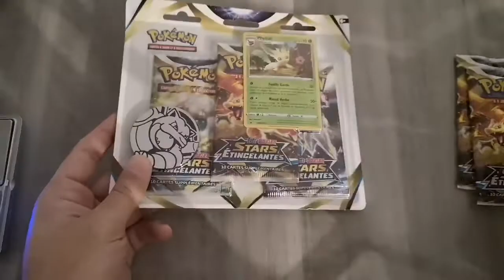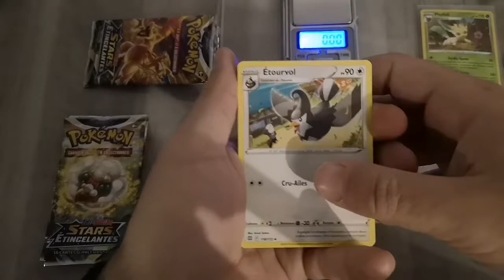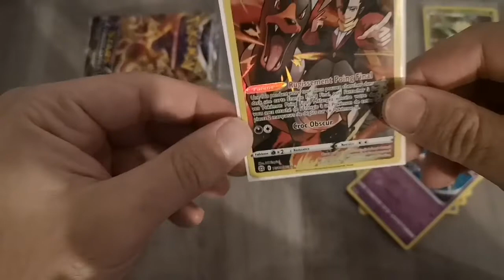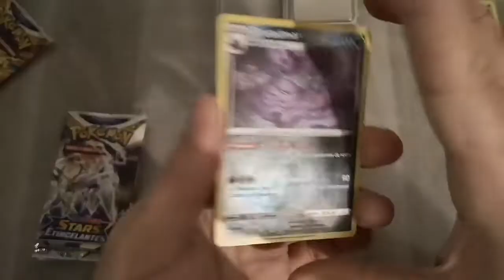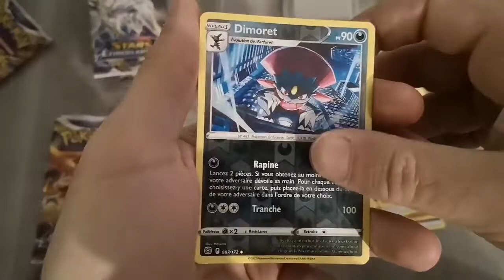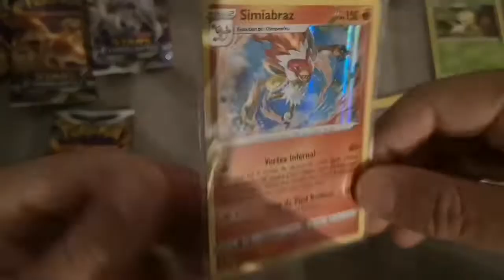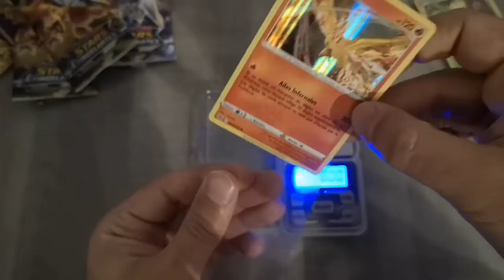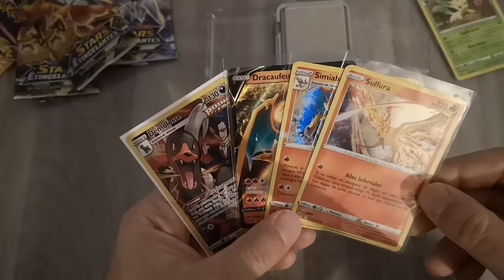ouverture carte pokemon stars étincelantes.. Dracaufeu répond à mon appel 🤩🤩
Ouverture 5 boosters stars étincelantes eb09

On pèse les boosters pour vérifier s ils sont pesable